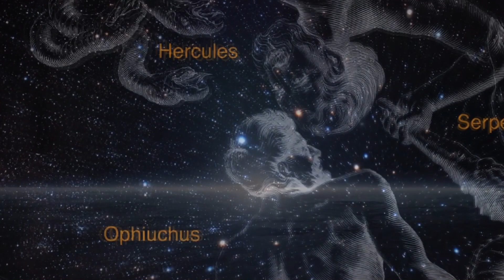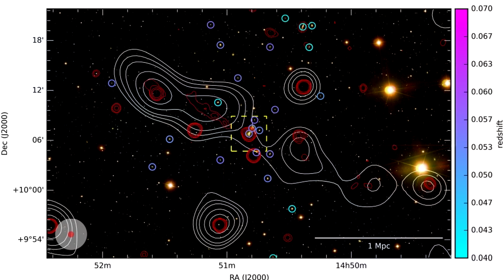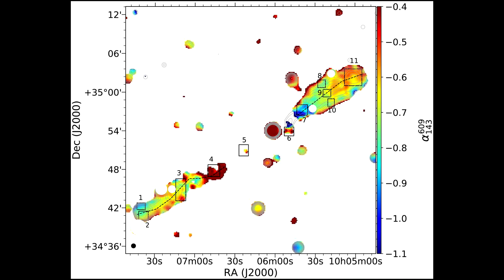ALCYONEUS - Largest galaxy ever discovered baffles scientists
♺ DETAILS

Astronomers have discovered the largest known structure of galactic origin — a giant radio galaxy with a projected length of five megaparsecs.  The radio galaxy named Alcyoneus was found some 3 billion light-years away. That’s 16.3 million light-years long, making it the largest known galaxy to be discovered so far.